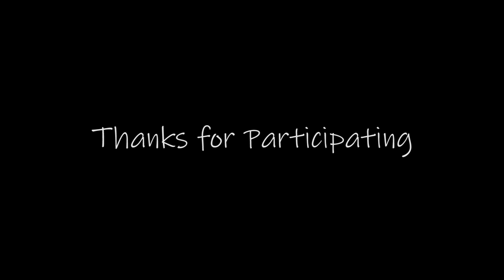Swami Vivekananda 160th Birth Anniversary | Song Ramkrishna sharanam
Swami Vivekananda 160th Birth Anniversary  Event
Organizer - Vivekananda Pally Trishakti Club
Song - Ramkrishna sharanam
Performer -  Trishaan Pradhan (Raj)